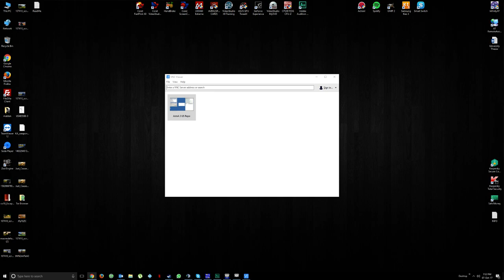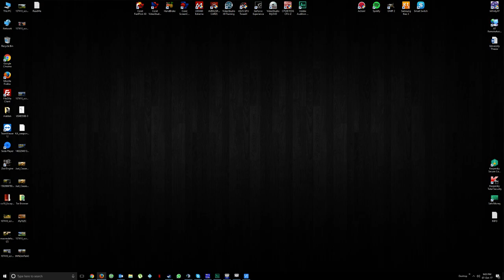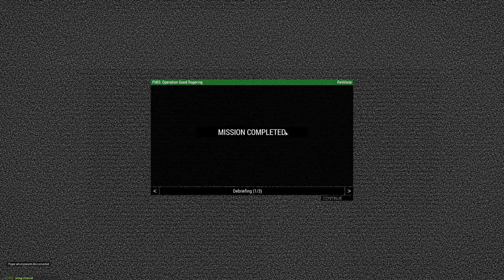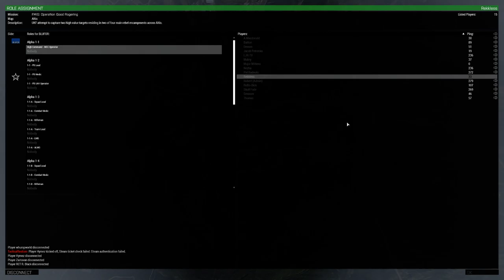ArmA 3 - Operation Good Rogering!! - Large Scale Co-Op